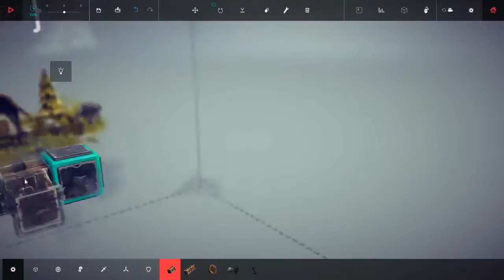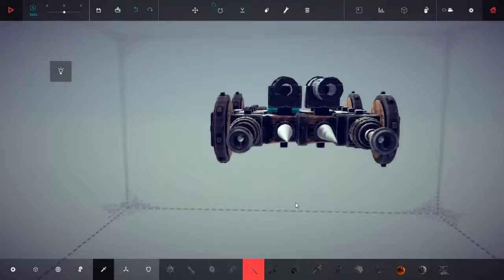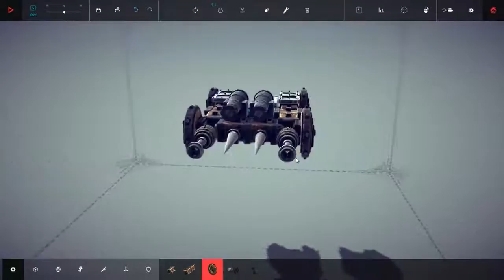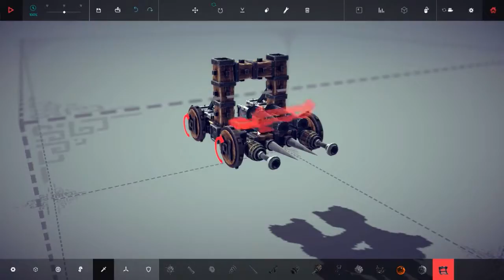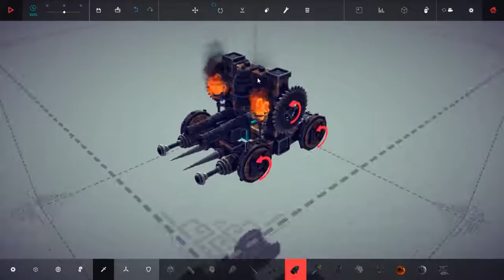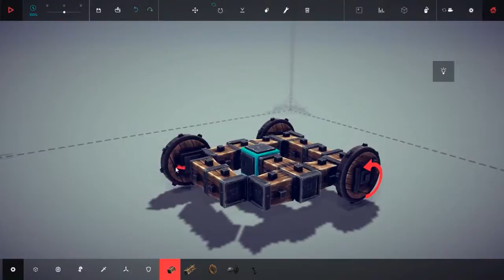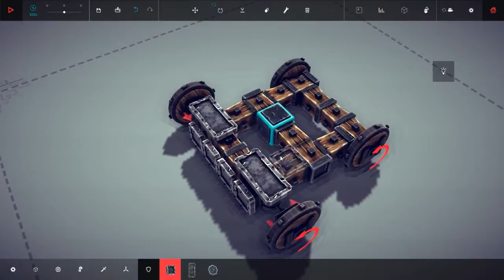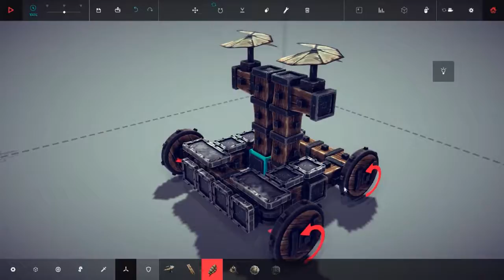Besiege #01 [Tunisien] [HD]